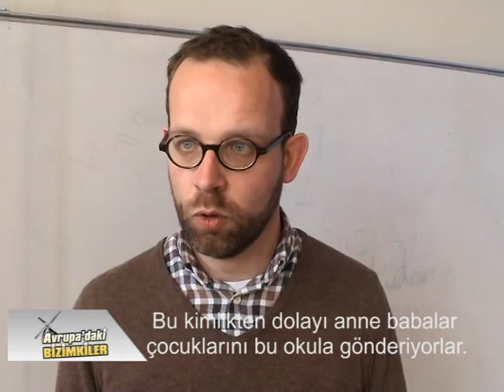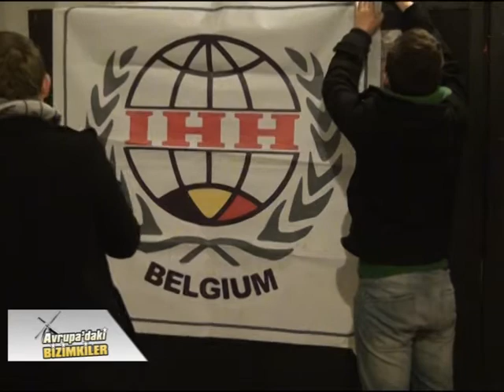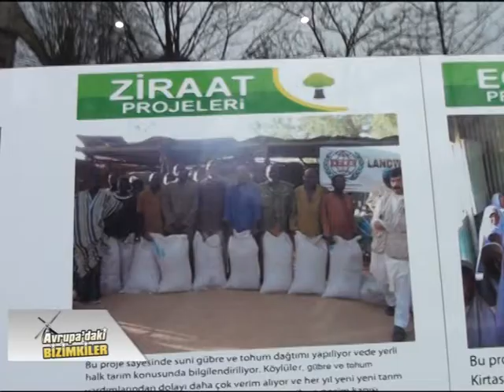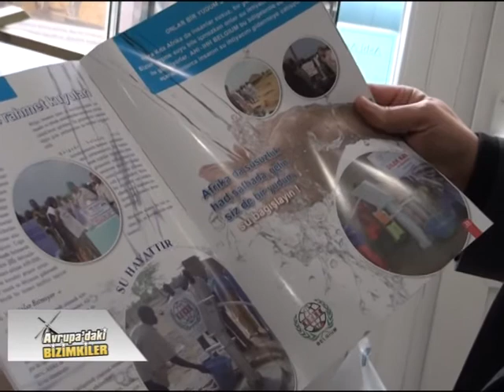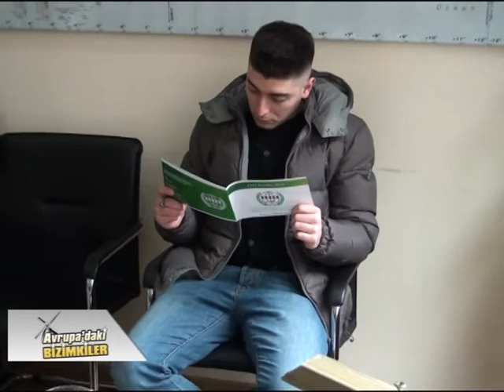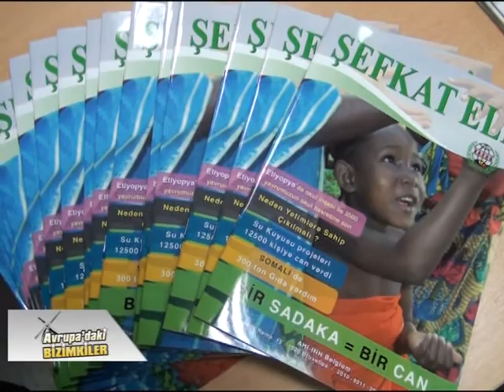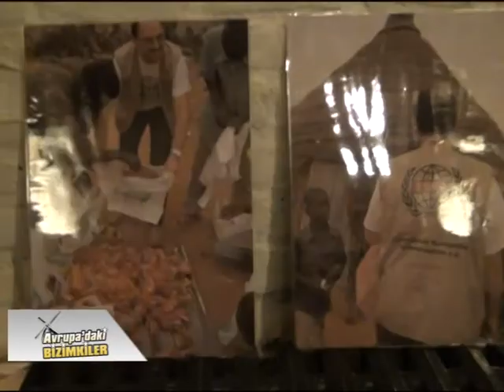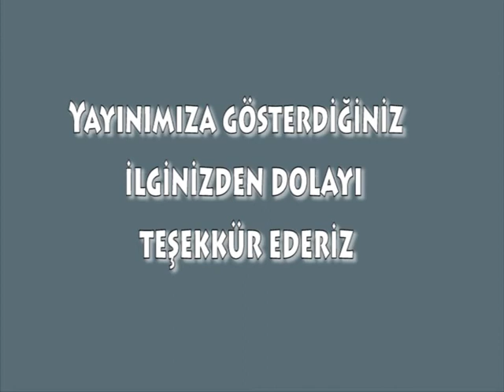Avrupadaki Bizimkiler 1 mayis 2013 yayini